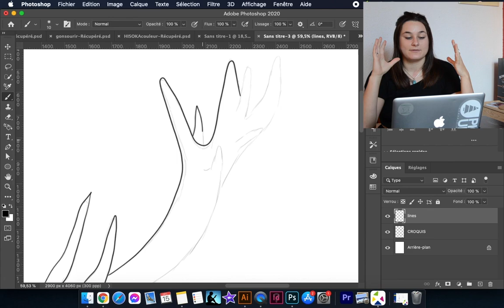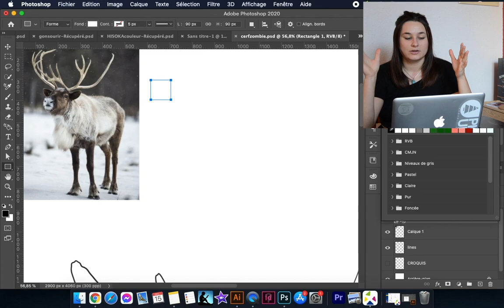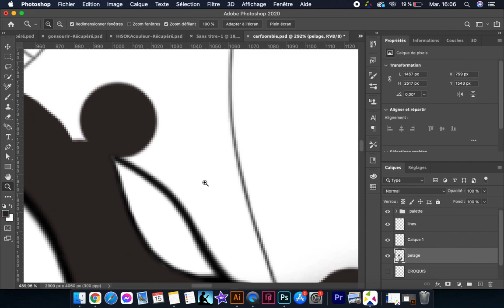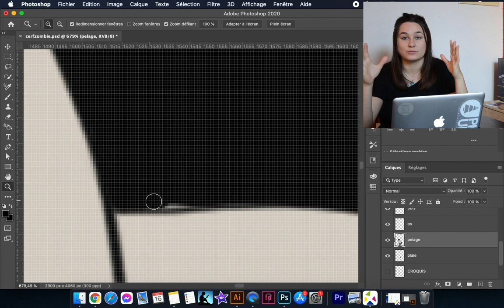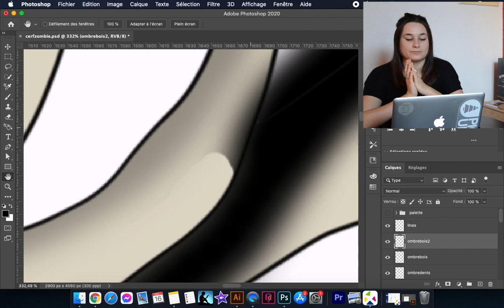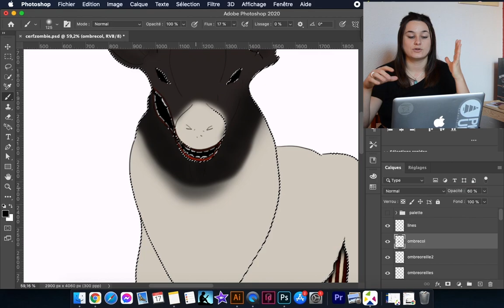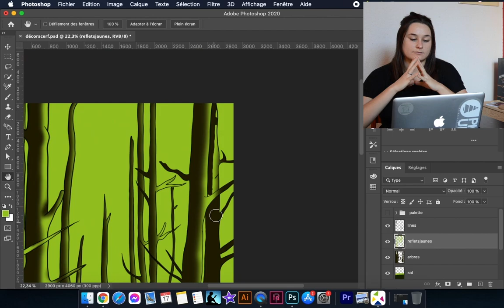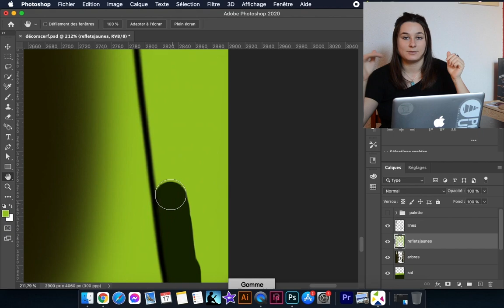NOËL APOCALYPTIQUE ! (illustration)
Joyeux réveillons et joyeux noël à tous!
Je me suis récemment mise à faire des illustrations, c'est l'occasion de vous montrer un peu ce que j'ai fais : sur le thème de noël apocalyptique (inspiration de Benjamin Cerbai

J'attends vos remarques en commentaires👇

En tout cas moi je vous dis à la semaine prochaine, bye! ✨